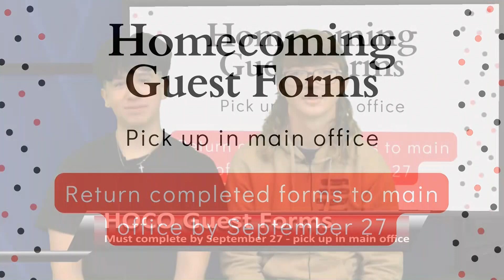WCHS Daily News for Monday, September 9, 2024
WCHS student news produced by the Broadcast News class.  News shows are on Monday, Wednesday and Friday when in regular school hours.